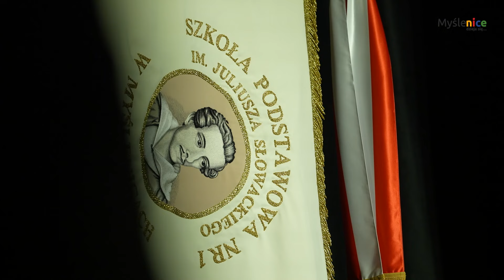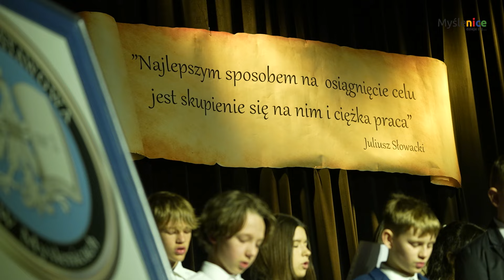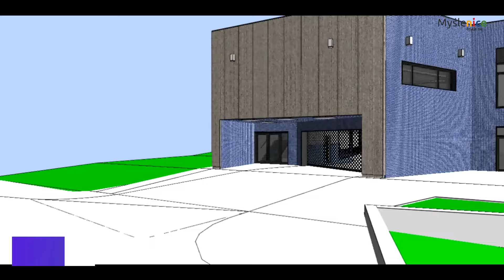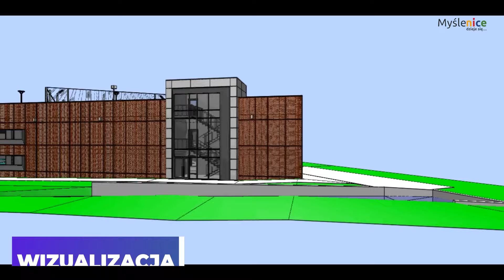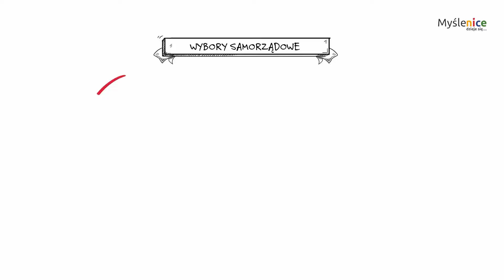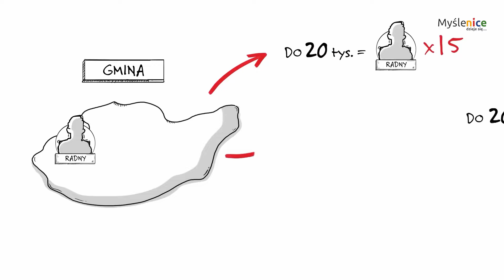Kurier Myślenicki- odcinek 313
Zapraszamy na najnowsze wydanie Kuriera Myślenickiego. W tym odcinku zawarliśmy informacje na temat: przekazania sztandaru Szkole Podstawowej nr 1 w Myślenicach, 80. rocznicy pacyfikacji Jawornika, planach budowy nowych miejsc parkingowych w Myślenicach, akcji "Posprzątaj z nami Małopolskę". W tym odcinku Kuriera znajduje się także instruktaż Państwowej Komisji Wyborczej dotyczący Wyborów Samorządowych 2024.